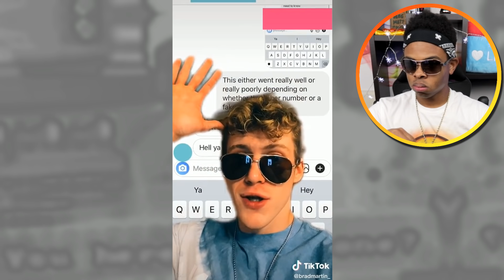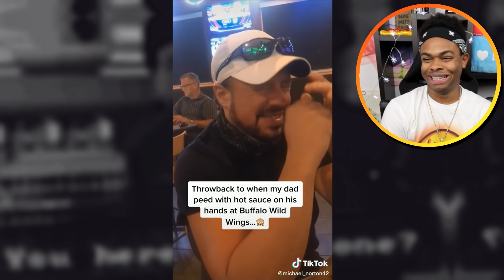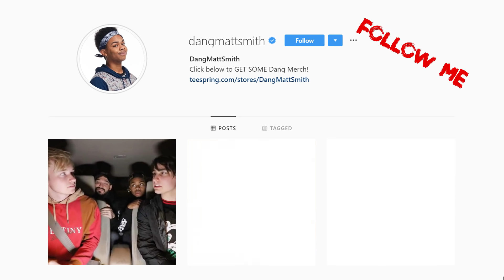SCARY Things CAUGHT By DRONES 4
Is this real haha Give this a LIKE if you enjoyed and comment what percent your phone is at NOW!